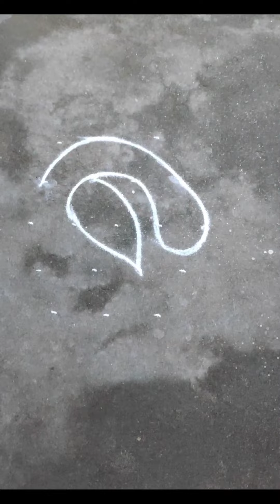Ammu's Traditional kolam_5*3/🌷🌈